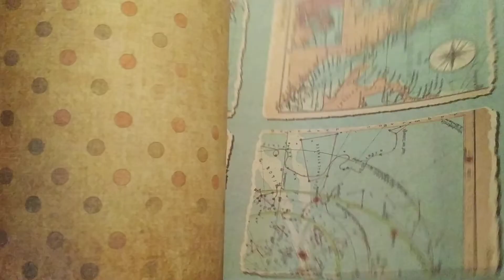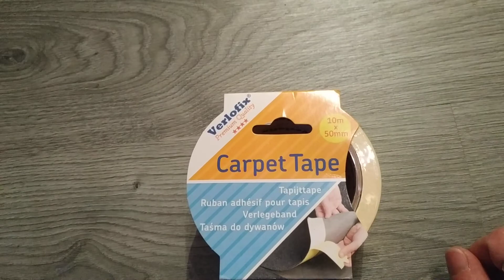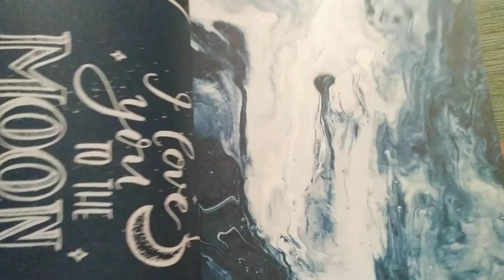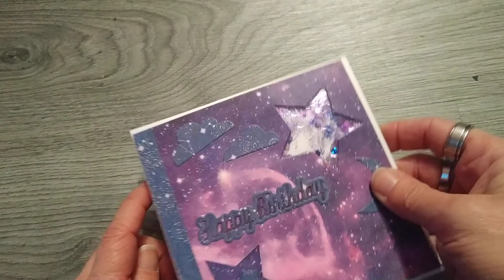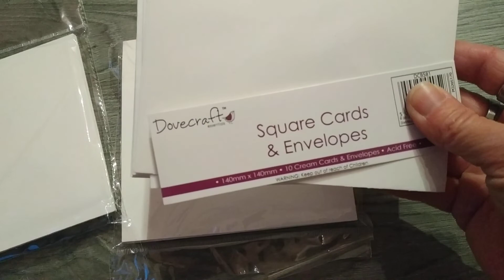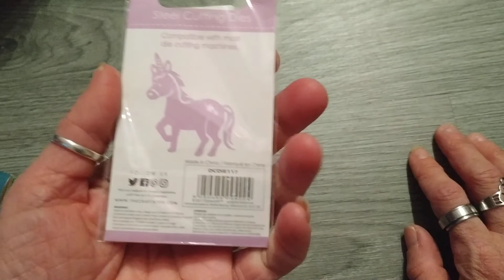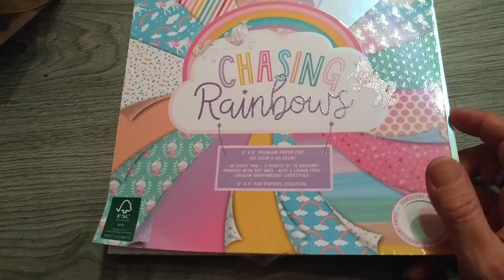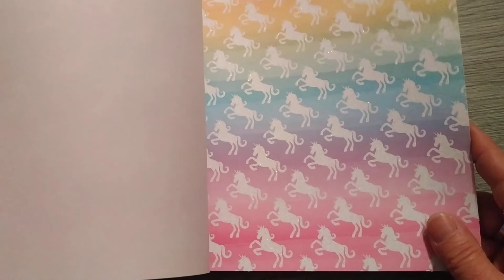Achats noz et action😍😍